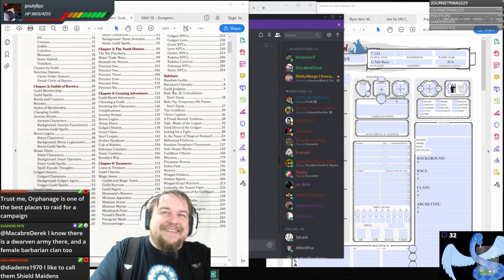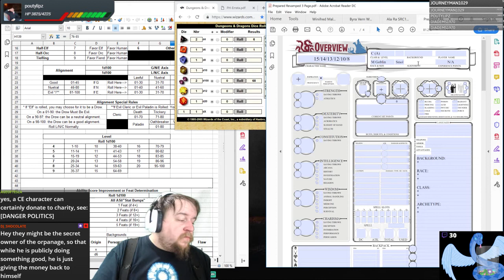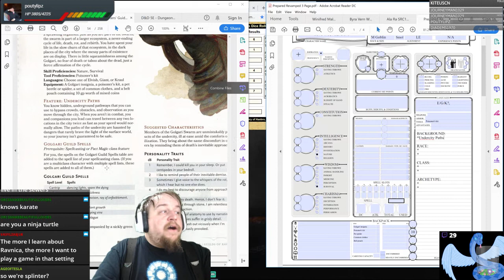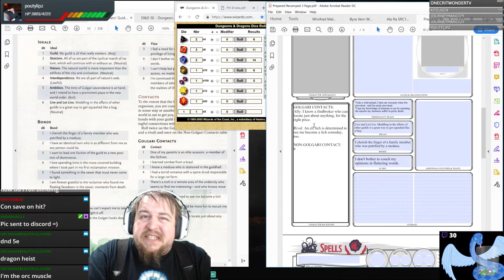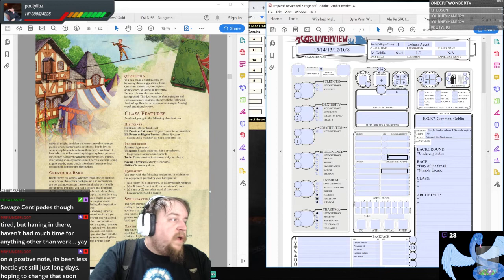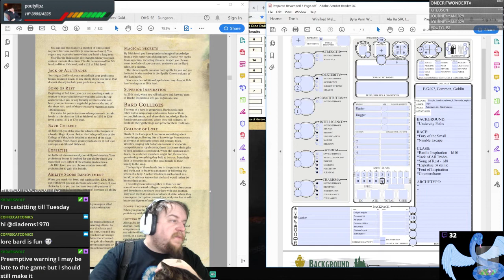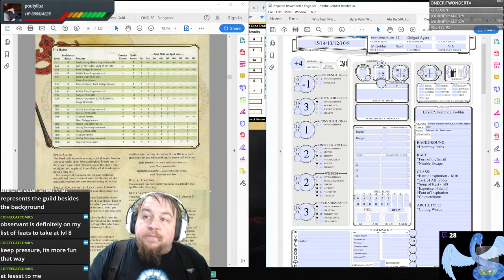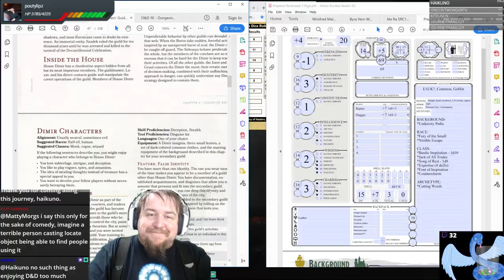D&D 5E Character Creation: Goblin Bard (College of Lore) 11 - Jisdeax "Jeremy" Glissenstorm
Jisdeax "Jeremy" Glissenstorm: LE M Goblin Bard (College of Lore) 11, Golgari Agent

Fun Fact: A man who enjoys knowing what is going on and also staying out of the way; his knowledge and skills have attracted the attention of a powerful lich who employs his wiles and direct demeanor to his own benefit.

Check out the first two PCs/anti-heroes we made here:
Winifred "The Toxic Ray" Malicia: NE F Simic Hybrid (Manta Ray/Acid Spit) Cleric (Death) 7, Folk Hero (#9)

The Guildmaster's Guide to Ravnica is out and this week we are going to delve into it to explore the setting some and continue the adventure we began a while ago with "Loan Survivor".

Join us for more character creation, storytelling, and a good time at the (virtual) tabletop WED-SAT starting at 11:00 p.m. Eastern on Twitch! Tuesdays are our ongoing campaign played on Roll20!